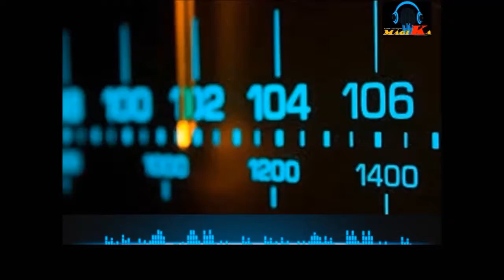COMENCEMOS EL DÍA CON UNA PALABRA NUEVO DÍA